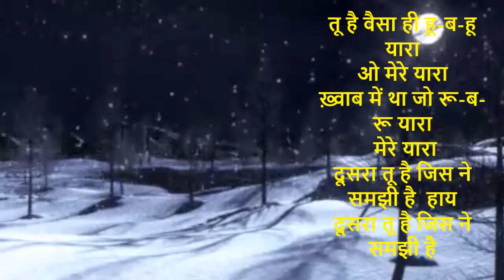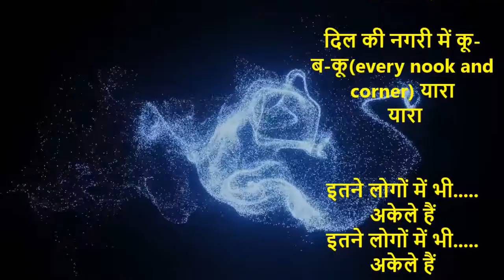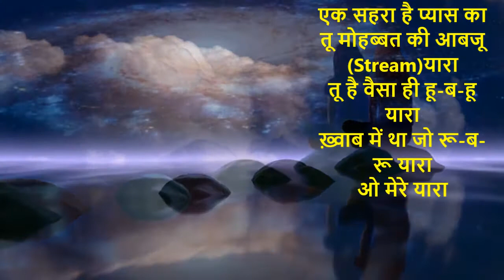तू है वैसा ही हू ब हू यारा II Romantic Ghazal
तू है वैसा ही हू-ब-हू यारा
ओ मेरे यारा
ख़्वाब में था जो रू-ब-रू यारा
 मेरे यारा
दूसरा तू है जिस ने समझी है  हाय
दूसरा तू है जिस ने समझी है

मेरी बे-रब्त (Inconsistent)गुफ़्तुगू(Conversation) यारा
ओ मेरे यारा
तुझ को सोचूँ तो फूल खिलते हैं

दिल की नगरी में कू-ब-कू(every nook and corner) यारा
 यारा

इतने लोगों में भी. अकेले हैं

एक मैं
और एक तू यारा
मेरे यारा

तू है वैसा ही
हू-ब-हू यारा

एक सहरा है प्यास का
तू मोहब्बत की आबजू (Stream)यारा
ओ मेरे यारा